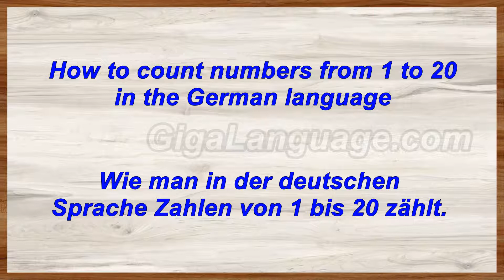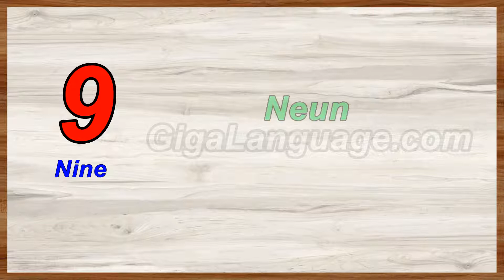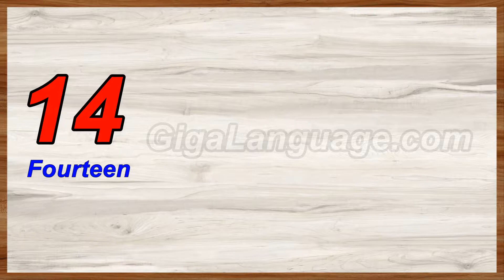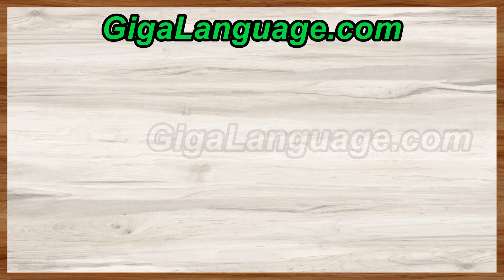Numbers 1 to 20 in German - Counting in German Language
Numbers 1 to 20 in German - Counting in the German Language.
How to count numbers from 1 to 20 in the German language.
Wie man in der deutschen Sprache Zahlen von 1 bis 20 zählt.

0 Zero - Null.
1 One  - Eins.
2 Two - Zwei.
3 Three - Drei.
4 Four - Vier.
5 Five  - Fünf.
6 Six - Sechs.
7 Seven - Sieben.
8 Eight - Acht.
9 Nine - Neun.
10 Ten - Zehn.
11 Eleven - Elf.
12 Twelve - Zwölf.
13 Thirteen - Dreizehn.
14 Fourteen - Vierzehn.
15 Fifteen - Fünfzehn.
16 Sixteen - Sechszehn.
17 Seventeen - Siebzehn.
18 Eighteen - Achtzehn.
19 Nineteen - Neunzehn.
20 Twenty - Zwanzig.